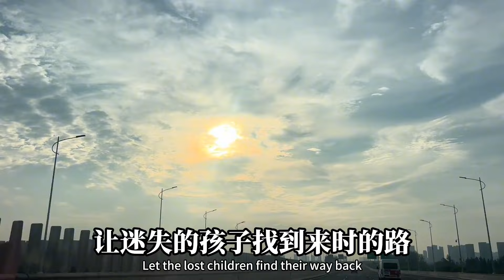我愿为这些自闭症孩子做出自己能力范围内的贡献，需关怀他们。